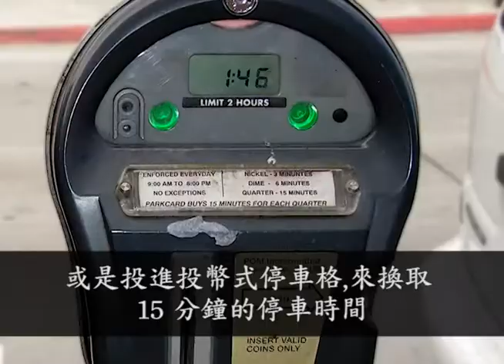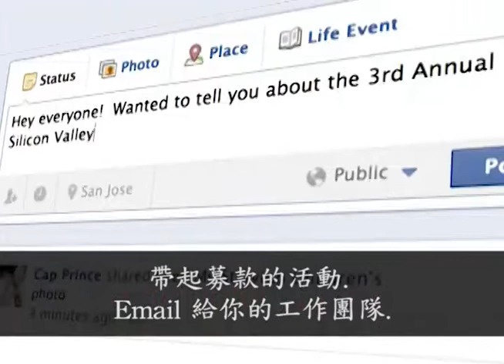2013 Food 4others MobilePack (Chinese Translation) 觀看中文字幕視頻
一同加入5月10日及11日MobilePack 的活動。